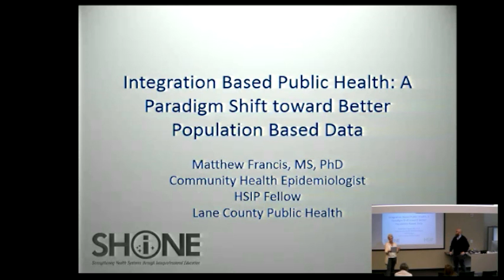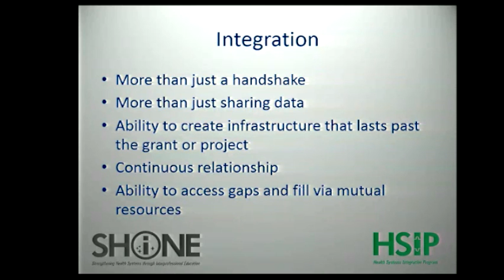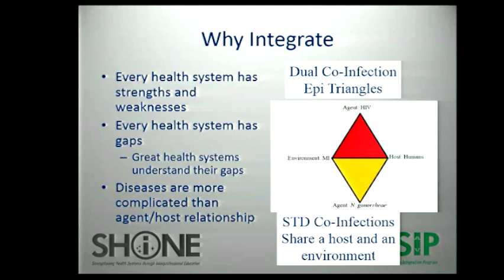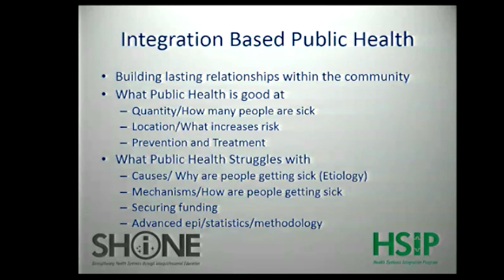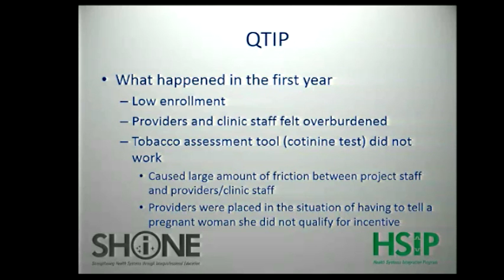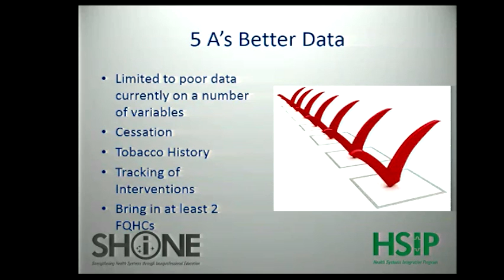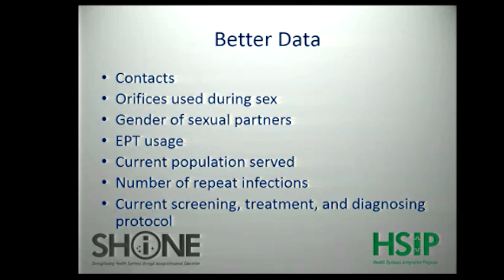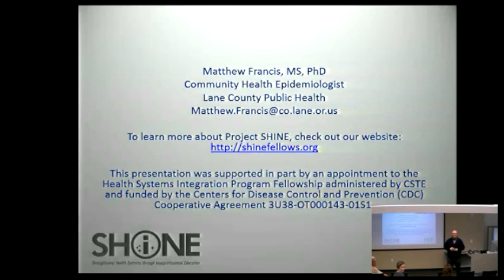Integration Based Public Health: A Paradigm Shift toward Better Population Based Data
Research seminar - Jan 23, 2015
Matthew Francis, MS
Community Health Epidemiologist
Health Systems Integration Program (HSIP) Fellow
Lane County Health & Human Services